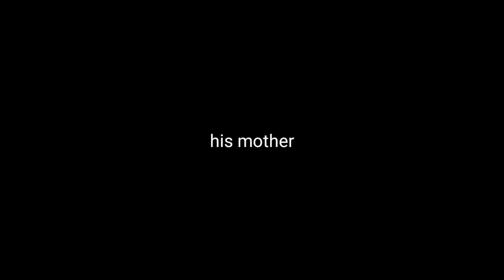five nights at rich trailer (April fools)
rich wants his icecream